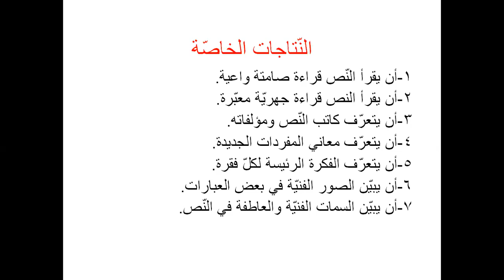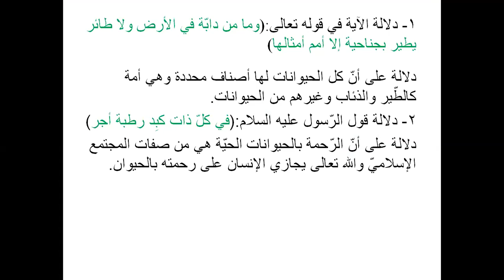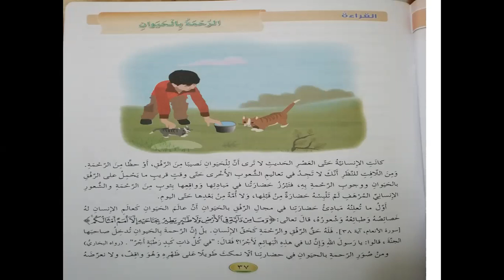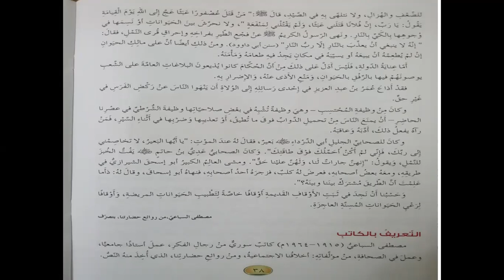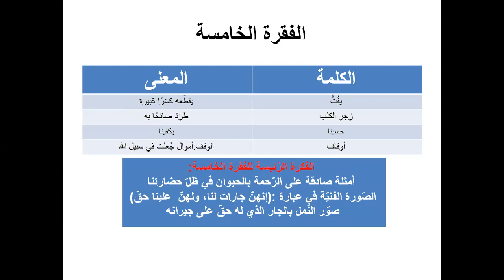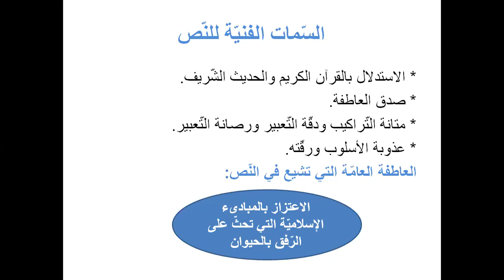اللغة العربية ٩ / الرفق بالحيوان